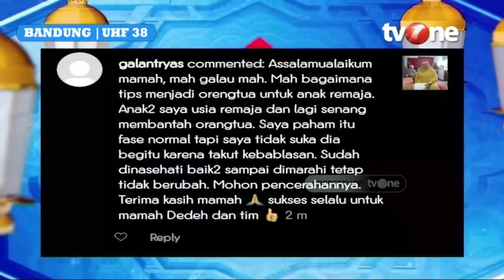Ajarkan Anak Tentang Ini Agar Tidak Suka Membantah Orang Tua | Rumah Mamah Dedeh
Rumah Mamah Dedeh, religiOne - Agar Anak Tidak Mudah Membantah

Orang tua menjadi teladan bagi anak-anak mereka adalah prinsip pertama dalam mendidik anak. Perilaku dan sikap orang tua akan memengaruhi pembentukan karakter anak. Oleh karena itu, penting bagi orang tua untuk menunjukkan perilaku yang baik dan memberikan contoh yang positif kepada anak-anak mereka

NS01
RMD01